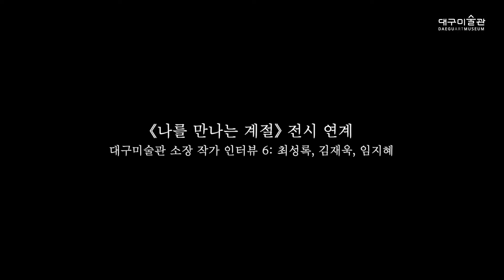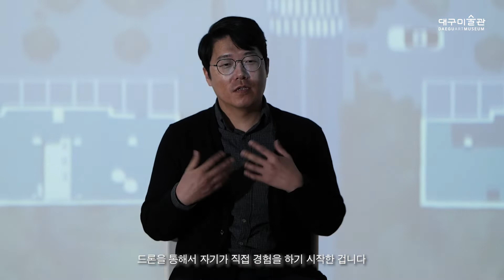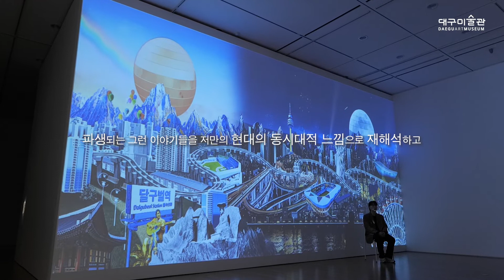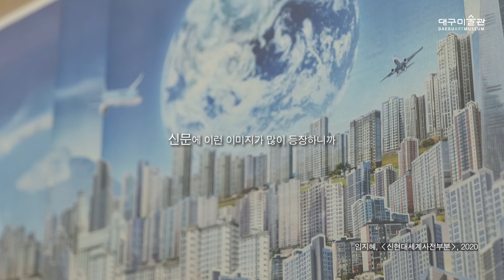2022 소장품 기획전 《나를 만나는 계절》 작가 인터뷰 6부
대구미술관 소장품 기획전 《나를 만나는 계절》

전시 연계 소장 작가 인터뷰 6: 최성록, 김재욱, 임지혜

《나를 만나는 계절》  Part 2. 일상을 관찰하다.

《나를 만나는 계절》은 대구미술관이 소장하고 있는 1,840점의 작품 중 93점을 선별하여 인간에 관한 4가지 주제를 소개한다.
그 중 2번째 주제인 ‘일상을 관찰하다’는 매일을 살아가는 우리의 모습, 평범한 일상에서 발견하는 단상, 익숙한 일상이 전복되는 순간 등을 작품을 통해 관찰하고 생각하는 시간에 주목하고자 한다. 전시에서는 도시 일상의 복잡한 모습, 어느 보통의 날이 주는 즐거움, 평범한 듯한 하루에서 발견한 특별한 순간, 혹은 뜨거운 여름의 열정을 상기시키는 작품들을 전시하였다.

대구미술관 소장 작가이자 《나를 만나는 계절》의 참여 작가인 최성록, 김재욱, 임지혜 작가의 인터뷰를 통하여 작품의 이야기를 생생하게 들어보는 기회가 되고자 한다.

대구미술관의 동의 없는 영상 재가공, 무단 복재 및 재배포를 엄격히 금지합니다.